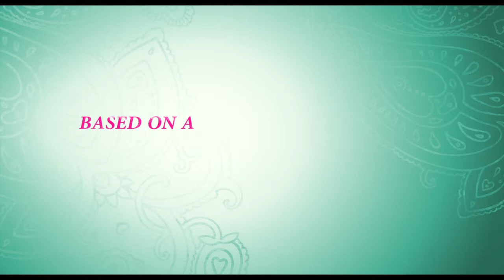"Learning to Drive" review: Patricia Clarkson, Ben Kingsley and Grace Gummer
On this week's episode, film critic Lisa Kennedy reviews "Learning to Drive" directed by Isabel Coixet and starring Patricia Clarkson, Ben Kingsley, Grace Gummer.